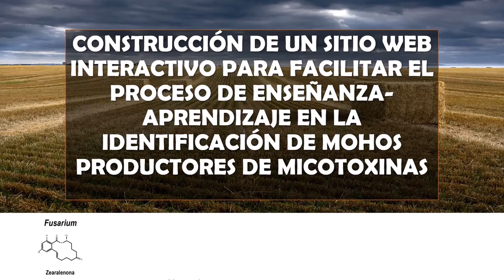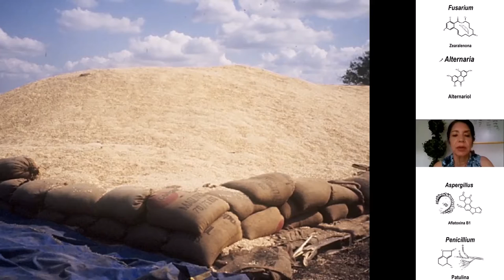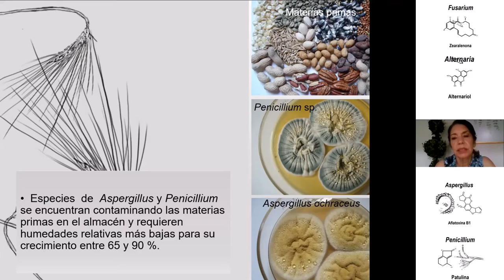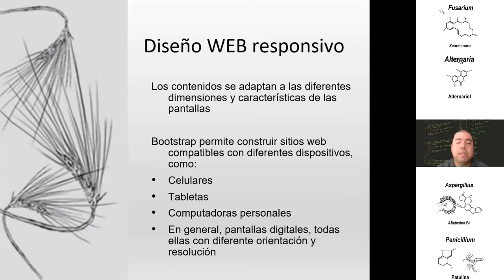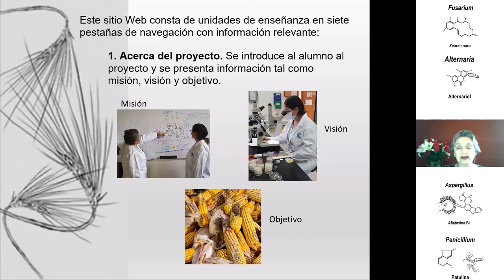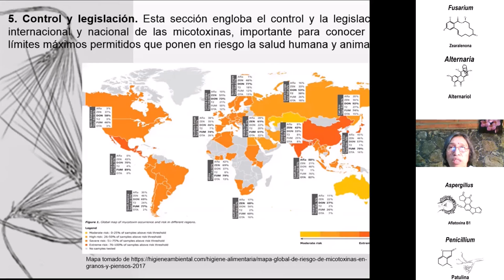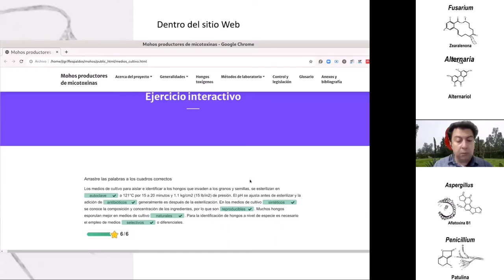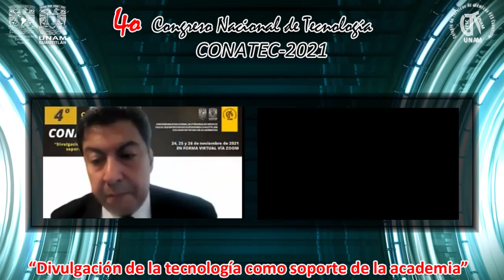Construcción de un sitio WEB interactivo para facilitar el proceso de enseñanza-aprendizaje.........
Título completo: Construcción de un sitio WEB interactivo para facilitar el proceso de enseñanza-aprendizaje en la identificación de mohos productores de micotoxinas

Tipo de participación: Ponencia Oral pre-grabada.

Autores: María Cristina Julia Pérez-Reyes, Gabriela Sánchez-Hernández, Rebeca Martínez-Flores, Juan Espinosa-Rodríguez y José Luis Garza-Rivera